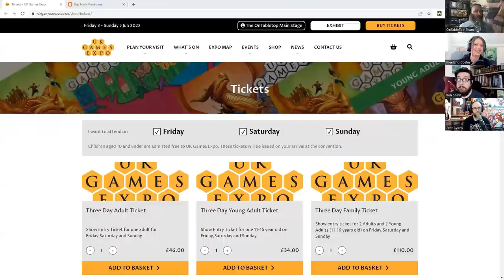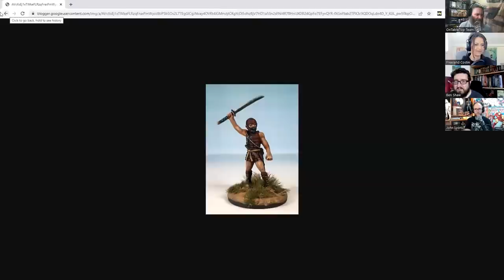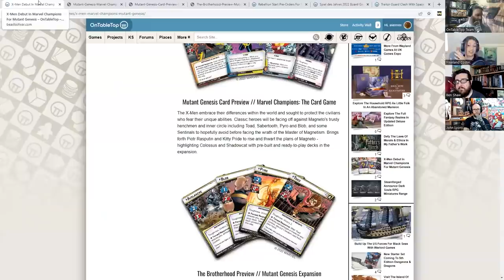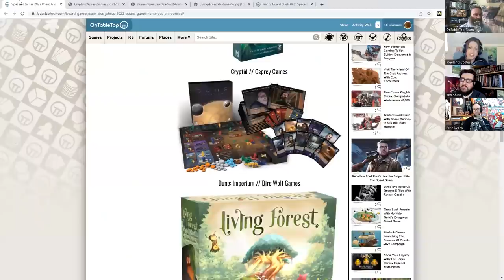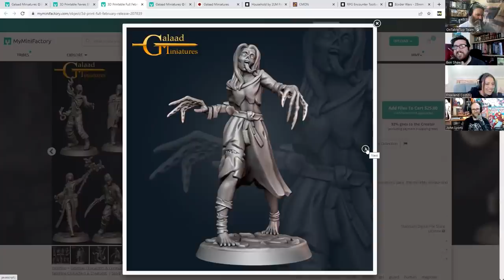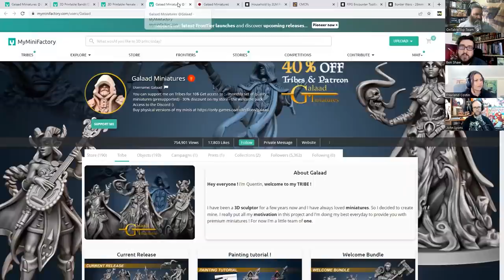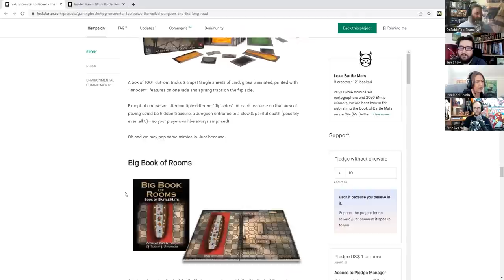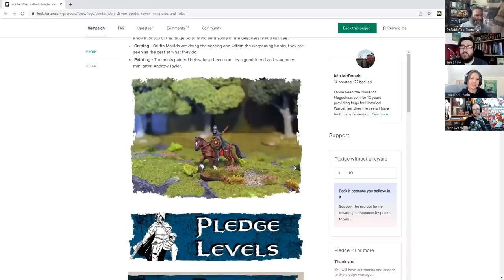Is That Blackadder?! Hot New Historical Wargaming Border Reivers Hits Kickstarter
It's OTT Weekender time! We get a look at a hot new Historical Wargame from the folks at Flags Of War. Border Wars: Under A Reiver Moon has you taking on the role of Reiver families kicking ass on the border between England and Scotland. Is that Blackadder?!

Flags Of War have released this new game, Border Wars, on Kickstarter and it has really caught Gerry and Ben's eye. There are some awesome new 28mm miniatures for you to pick from alongside the new Rulebook by Flags Of War. What kind of Reiver family will you be making?

Cover Image Credit: OTT User - panzerkaput

► Comment To Win! Bulge: German Book & New Late War Starter Force

UK Games Expo! - NO Weekender Next Week

Indie Of The Week - Bac Ninh Miniatures

3D Printing Is The S**t! - Galaad Miniatures

► Comment To Win! Bulge: German & New Late War Starter Force

Chapters

00:00 This Weeks Prize
00:01:13 Updates and UKGE
00:04:02 Indie of the Week "Bac Ninh Miniatures"
00:19:30 News: New D&D 5th Edition Starter Set
00:25:02 News: Fantasy Flight Marvel Champions New Expansion
00:29:39 News: Sniper Elite the Board Game
00:34:11 News: Spiel Des Jahres Board Game Nominees
00:40:20 News: Warhammer 40,000 Kill Team Moroch
00:46:58 3D Printing is the Shiz: Galaad Miniatures
01:04:20 Kickstarter: Household, from CMON & Two Little Mice
01:11:32 Kickstarter: Loke Battlemats: RPG Encounters Toolboxes
01:17:44 Kickstarter:Border Wars